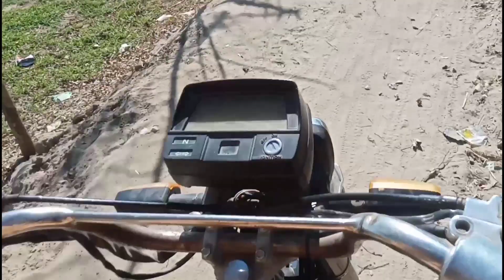آخر موٹر سائیکل الٹا کرنا پڑا || punjabi vlog || hot vlog | new vlog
Welcome To My Bk Punjabi Munda Channel.

In today's video you will find

vlog,
new punjabi vlogs,
new punjabi vlogs 2021,
new punjabi vlogs 2022,
new punjabi canadian vlogs,
punjabi vlogs in new zealand,
new punjabi couple vlogs
punjabi vlogger new video,
punjabi vlogger new video today,
punjabi jatt vlogger new video,
punjabi prank roasted vlogger new video.
 vlog video,
 vlog channel,
 vlog punjabi,
 vlog creations,
vlogmas,
vlogbrothers,
vlogmas 2021,
 vlog music,
vlog squad,
 vlog kể chuyện,
punjabi vlogs,